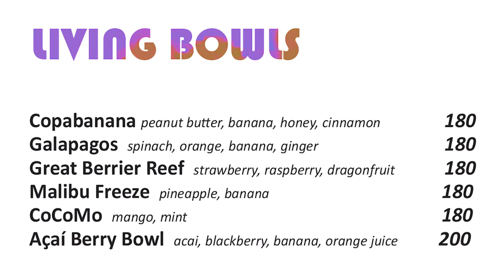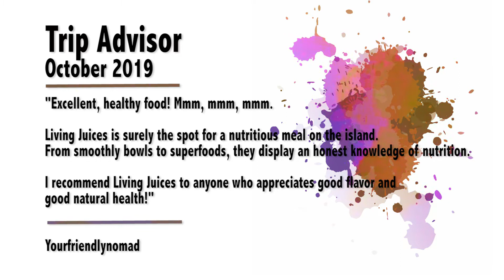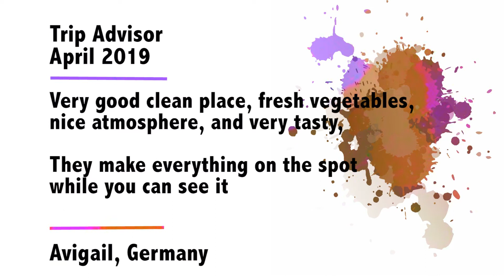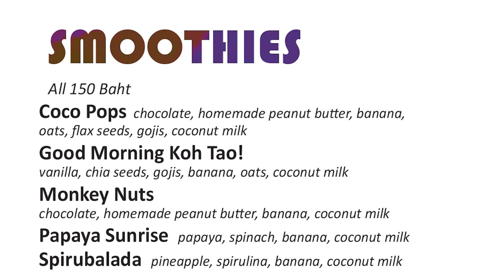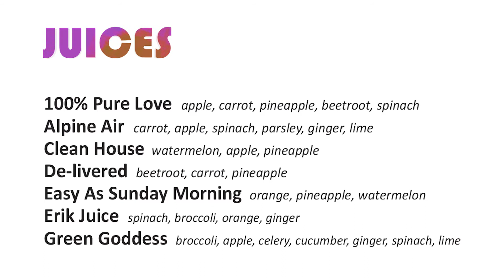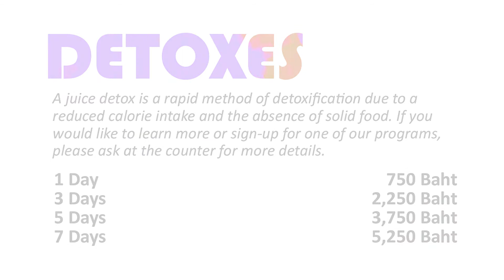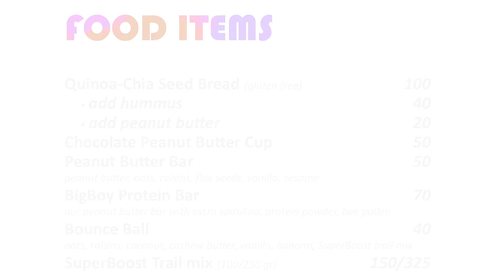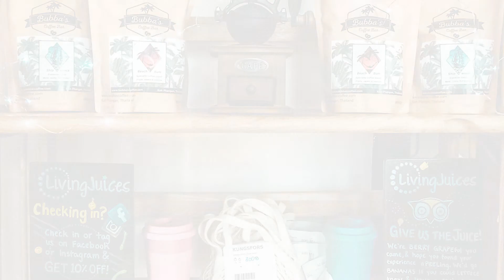Living Juices Video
Koh Tao's original health food Cafe serving the freshest green juices, smoothies, smoothie bowls and other excellent delights.